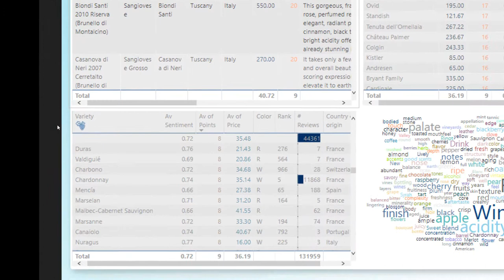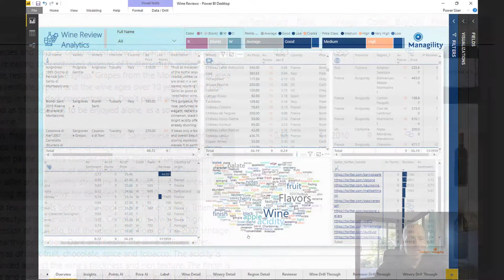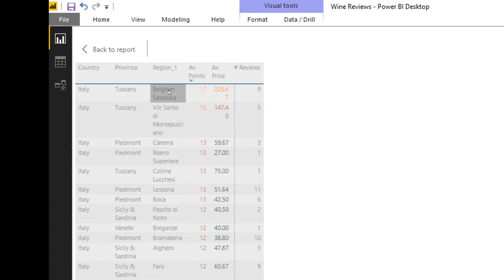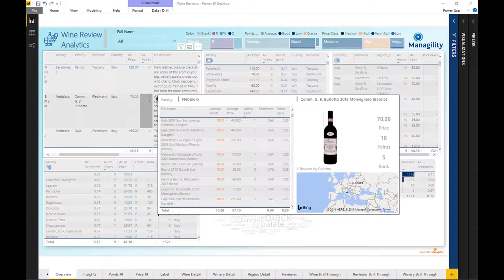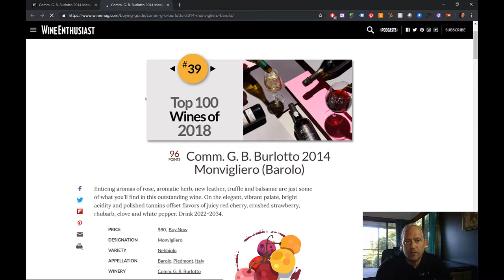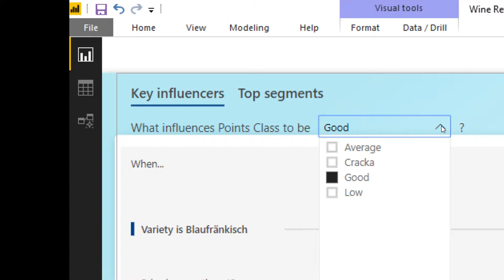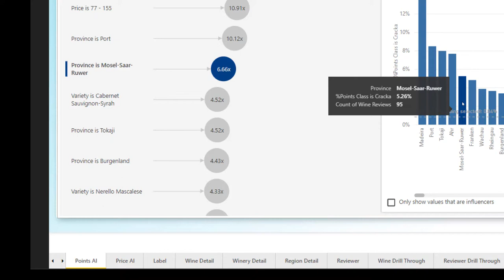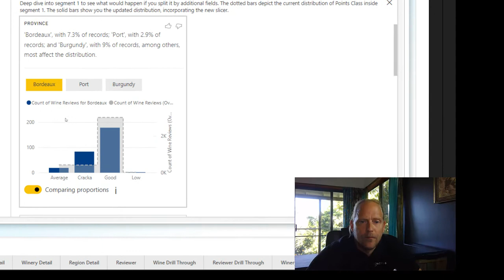Insight on 150k Wine Reviews with Power BI & Data Flows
Dive into the fascinating world of wine analytics with Managility TV, where we explore a dataset of 150,000 wine reviews using advanced Power BI, financial analytics, and artificial intelligence techniques. This episode takes you on a journey to uncover hidden insights within the vast world of wines, utilizing Azure cognitive services for keyword extraction and sentiment analysis, alongside dynamic image retrieval through API queries for wine labels.

Key Topics Covered:

-Introduction to wine analytics with a dataset of 150,000 reviews.
-Utilization of Azure cognitive services for detailed analysis.
-Sentiment analysis to gauge review positivity on a scale from 0 to 1.
-Dynamic image retrieval for wine labels based on wine names.
-Advanced analytics and AI methods to identify key factors influencing wine quality.

⏳ In this video:

00:00 Introduction to wine analytics on Managility TV.
02:00 Deep dive into the dataset and analysis setup.
04:00 Insights into sentiment analysis and keyword extraction.
06:00 Exploring wine regions, varieties, and flavor profiles.
08:00 Advanced analytics to identify drivers of high-quality wines.